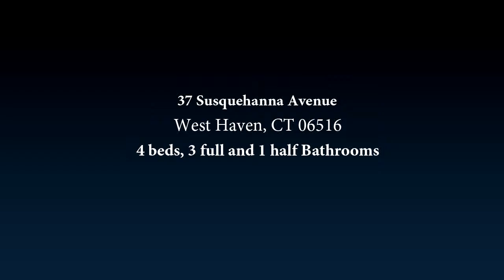37 Susquehanna Avenue, West Haven, CT 06516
Sparkling Water Views are included with this one of a kind 4/5 Bedroom 3.5 Bath 2,660 square foot custom colonial. This stately home is a two minute stroll to the water and located in the desirable West Shore area, bordering the Milford town line. The spacious open floor plan is ideal for entertaining and features an impressive front to back Living Room with fireplace and built-ins, a fabulous renovated kitchen accented with granite counter tops, stainless appliances, and center island/breakfast bar spilling into a sunny Dining Room, and a main level Family Room with access to a covered deck and pretty yard. Four bedrooms include a generously sized Master with a dramatic cathedral ceiling, a spa inspired full bath with jetted tub and separate shower, and sliders to a private balcony with water views.  The walk-out lower level is ideal for a possible in-law situation and includes a Living Room/Dining Room combination, kitchenette, and full bath. Beautiful wood floors. 2 car garage, Central Air. Close to Metro North train and all major highways. A short walk to a gorgeous sandy beach. So grab your kayak and head over to this shoreline gem.

Bedrooms: 4
Bathrooms: 3 full and 1 half
Square Feet: 2660
Price: $374,700

06/09/2019 03:16:15 am

Last modified: